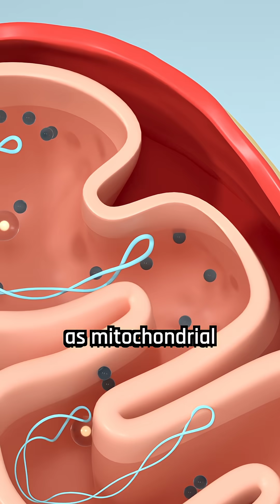Did Sex Cause the Neanderthals’ Extinction?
What if Neanderthals didn’t vanish because of violence... but because of love?
Researchers now believe interbreeding — not war — may have led to their disappearance.
Every human alive today carries Neanderthal DNA, proof that survival sometimes means becoming one.

🌍 Step into the Ice Age.
🔥 Witness the end — not by extinction, but by union.

🎥 Full story in our upcoming documentary “Neanderthal Apocalypse.”